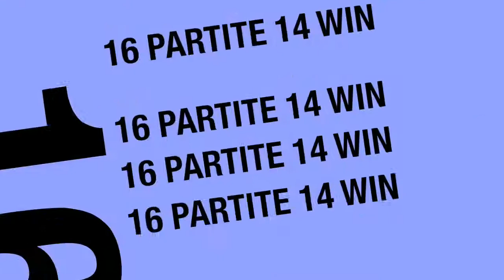Serie C Stagione 2020/21 - Grazie Ragazzi!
Vi siamo mancati?? 😅😁
Ci siamo presi qualche giorno di pausa per godere delle forti emozioni dell'anno trascorso, ma ora siamo pronti a ripartire più forte di prima! 💪💪
Per ora vi lasciamo con uno splendido video del nostro diego dedicato alla grande stagione di serie C appena passata.
Mettete mi piace alla pagina e condividete il video... 🧡💙
Alcune novità ve le abbiamo già svelate, altre, arriveranno presto! 😍😎